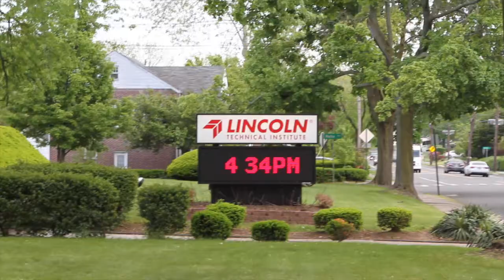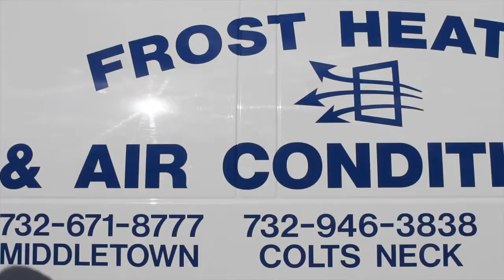Lincoln Tech HVAC Program - Over 70 Years of Excellence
Since 1946, Lincoln Tech schools around the country have trained technicians for America’s most important industries – including the climate control field known as HVAC (Heating, Ventilation and Air Conditioning).  HVAC training can even lead to the opportunity to one day own your own HVAC company!  Hear from Lincoln Tech grads who have turned their hands-on training into entrepreneurial opportunities and now work for themselves.   And visit lincolntech.edu to find a campus near you – start training to write your own success story!